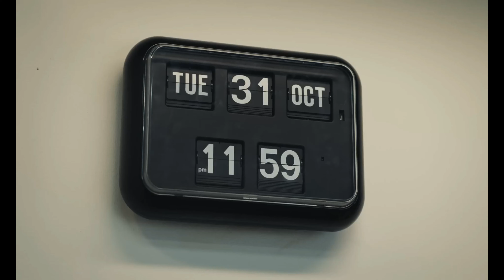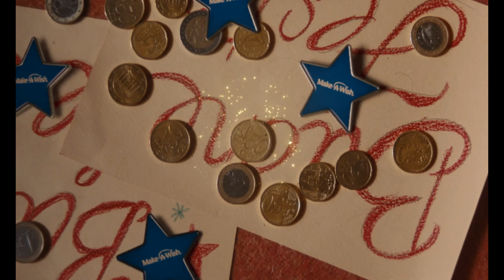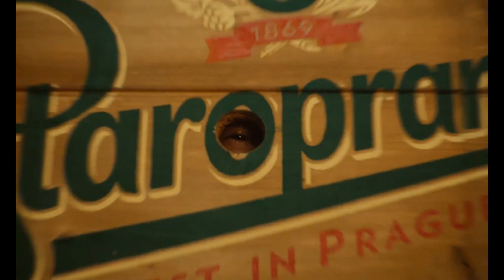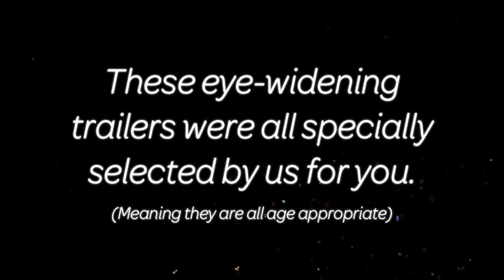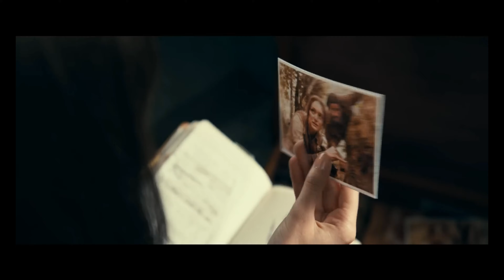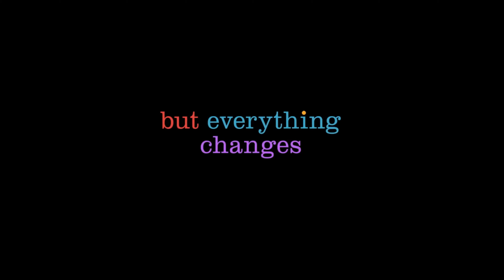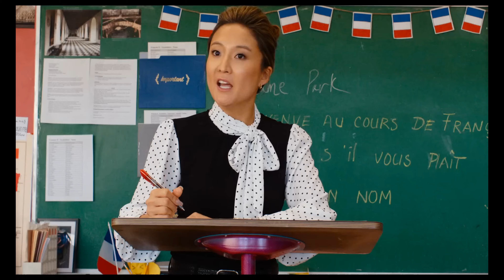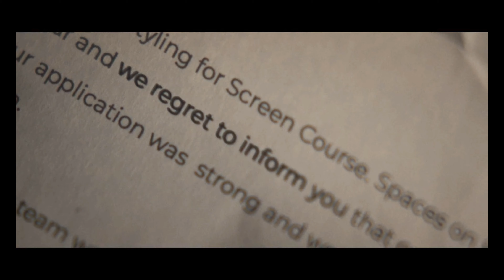Cinema Reel: Aquaman And The Lost Kingdom